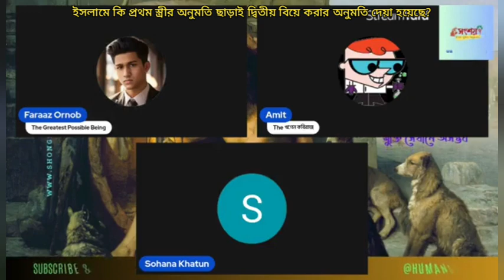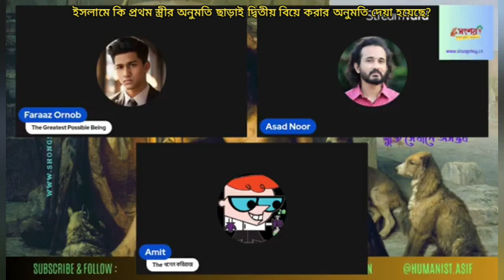ইসলামে কি প্রথম স্ত্রীর অনুমতি ছাড়াই দ্বিতীয় বিয়ে করার অনুমতি দেওয়া হয়েছে?